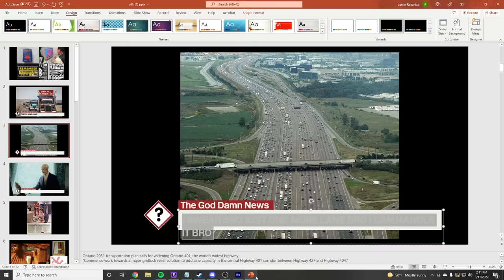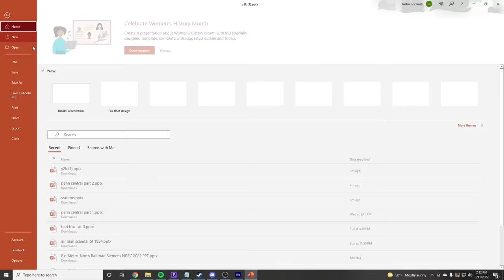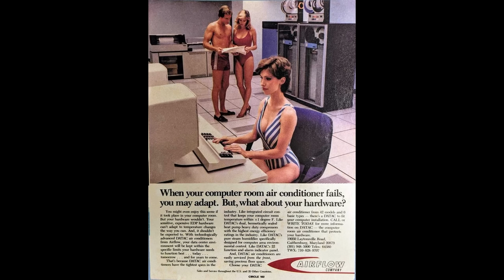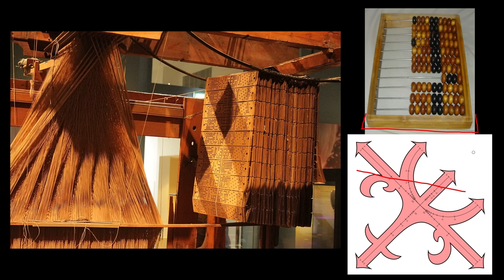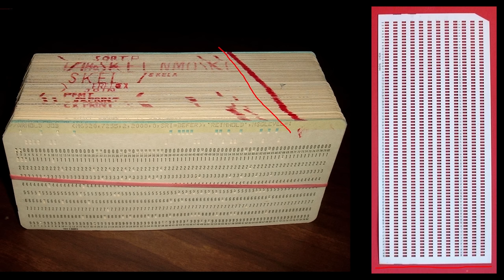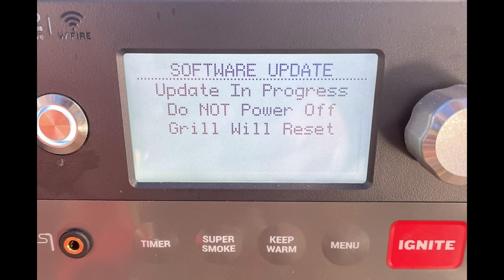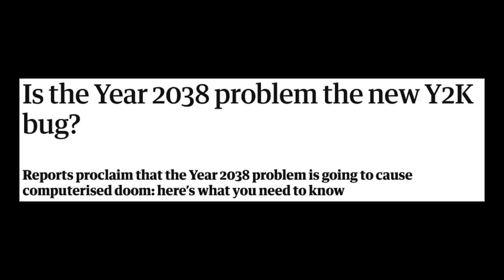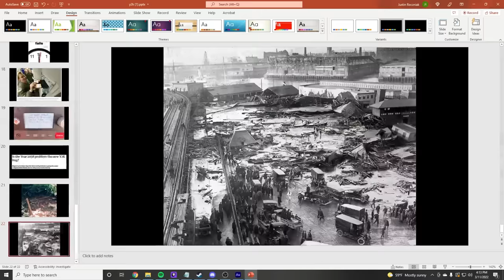Well There's Your Problem | Episode 101: Year 2000 Problem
beep boop computers